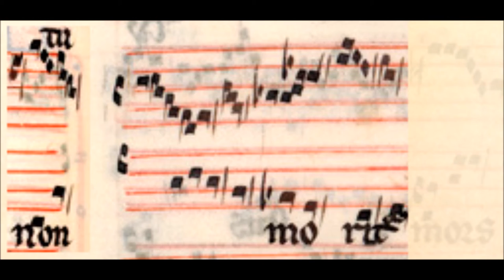35 - non moritur (Clausula)